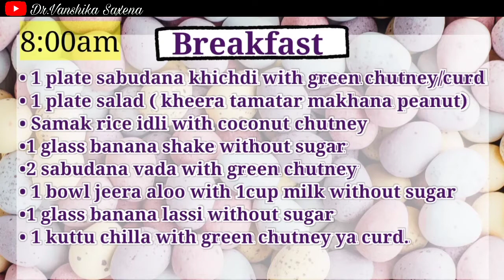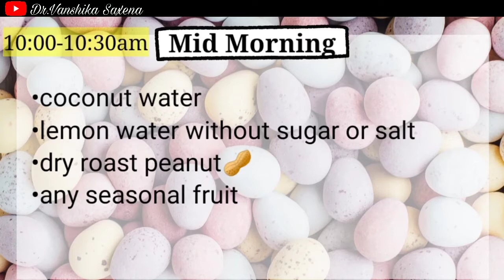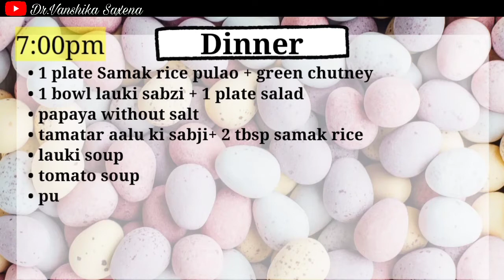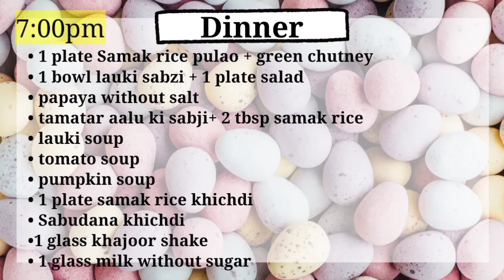Navratri Special Weight Loss Diet Plan | Dr Vanshika Saxena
Hello everyone,
How are you all I hope you all are doing good,
Me hun Dr Vanshika saxena, or is video me mene Navrate special diet plan aapke sath share kiya hai jisko agr aap is navratre follow karenge to aap in 8 se 9 din me 5 se 6 kg kam kr payenge.

Best Ring Light With Stand Which i use
Cheapesft ring light

100% EFFECTIVE TREATMENT OF CANCER IN JUST 90 DAYS | PAPAYA LEAF TEA RECIPE

PART-2 | BIOSLIM TABLETS | FAIR RESULTS OF BIOSLIM TABLETS | क्या सच में यह काम करती है? हां/नहीं?

बिना मेकअप किए भी आप दिख सकती हैं बेहद खूबसूरत | How to Look Beautiful Without Makeup

अगर आप इन चीजों के साथ दवाइयां खाते हैं तो सावधान हो जाइए | Dr Vanshika saxena

Must watch at least once | अपने होठों के रंग से जानें अपनी सेहत का राज | Dr Vanshika Saxena

How to stop ANXIETY ATTACK | मिनटों में राहत दिलाते हैं यह 6 तरीके दिमाग को मिलता है सुकून

कब और किस दर्द में कौन सी सिकाई करनी चाहिए हमें | बर्फ से सिकाई और गर्म पानी से सिकाई

What is jal neti ? | Benefits of jal neti | जल नीति क्या है? | जल नीति से क्या फायदे हैं?